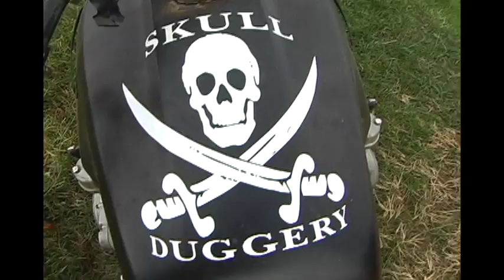Mason Dixon Dirt Bike and 4 Wheeler Drags Part 2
Mason Dixon Dirt Drags Part 2. Meet the people and their racing machines as they speed down this 300 ft Dirt track. All ages ( 5 to 60 )